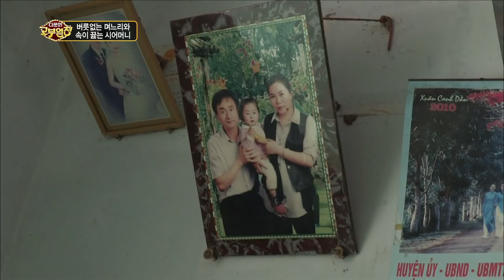[Full] 다문화 고부열전- 버릇없는 며느리와 속이 끓는 시어머니